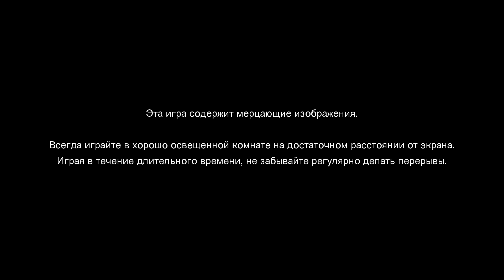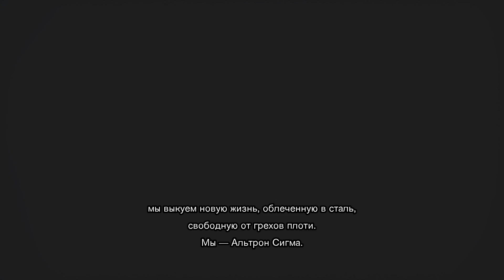Marvel vs. Capcom: Infinite Demo Gameplay Xbox One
Marvel vs. Capcom: Infinite Demo Gameplay

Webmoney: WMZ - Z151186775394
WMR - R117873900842